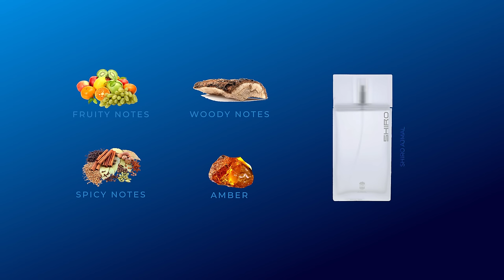16 CHEAP Fragrances For Daily Wear: Signature scents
Shiyaaka Blue

AROMATIX SAVE 5% Eastern Luxury

code AROMATIX save 10% LONDON/UK

🗞️Monthly Newsletter For The BEST Deals Delivered To You For FREE 📰